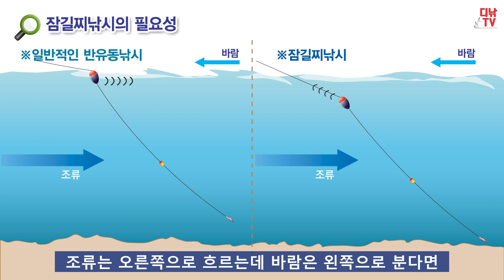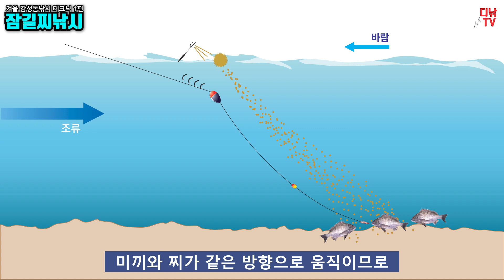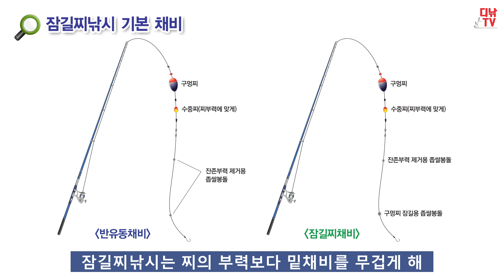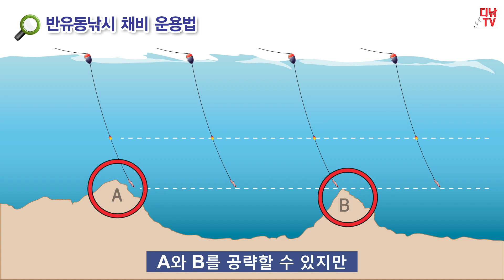겨울 감성돔낚시 테크닉Ⅰ 잠길찌낚시 [디낚TV 낚시공부방]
이번 영상은 겨울 감성돔낚시 시리즈 네 편 중 마지막 순서입니다.
1편 채비론, 2편 밑밥론, 3편 포인트론에 이어 오늘은 테크닉론입니다.

감성돔낚시는 반유동낚시를 주로 하시는 분들이 가장 많을 것입니다.
아무래도 자주 사용하는 낚시방법이다 보니 다양한 갯바위 상황에 적응하기도 쉽고,
손에 익은 낚시방법을 두고 굳이 다른 기법을 쓸 필요를 느끼지 못하시는 분들도 많을 것입니다.
오늘은 뻔한 반유동낚시 이야기는 접어두고, 저수온기에 특히 위력을 발휘하는 낚시기법 두 가지를 설명할까 합니다.

릴찌낚시에서 찌는 어신을 파악하는 기능과 함께 조류를 타고 미끼를 운반하는 기능을 합니다.
반유동낚시를 할 때는 찌의 어신 파악 기능이 가장 중요하지만, 찌 보다는 원줄이나 초릿대 끝에 전해지는 느낌으로 어신을 파악하는 낚시기법도 많습니다.
그 중에서 흘림맥낚시와 잠길찌낚시에 대해 알아보겠습니다.
이번 영상은 잠길찌낚시에 대해 먼저 살펴보겠습니다.
흘림맥낚시 영상도 이어서 올려드리겠습니다.